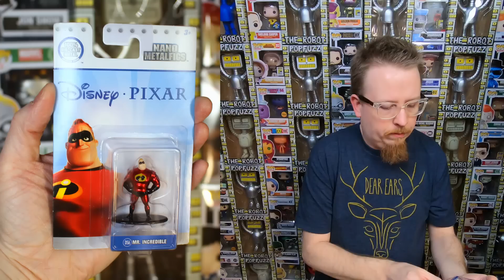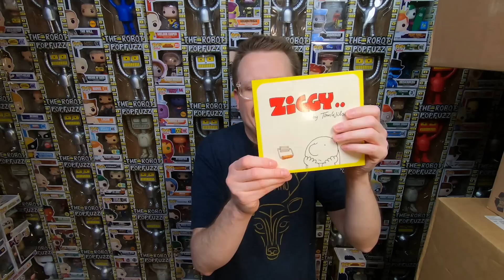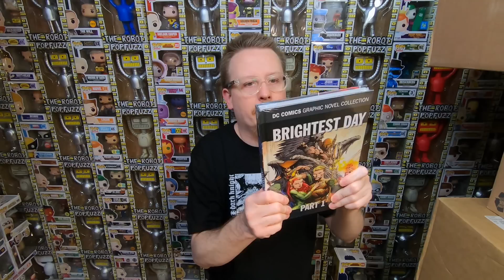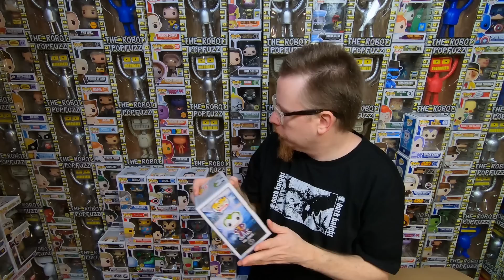I Purchased $1000 worth of Funko Pops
In this video I dig into multiple boxes full of Funko Pops.

See which Funko Pops I will be selling and which Funko Pops I will be keeping for my  Collection.

PopFuzz
123 Wythe Ave